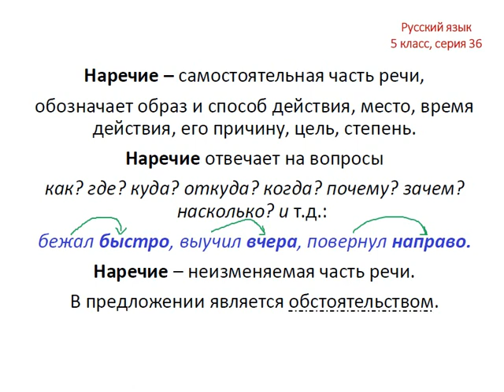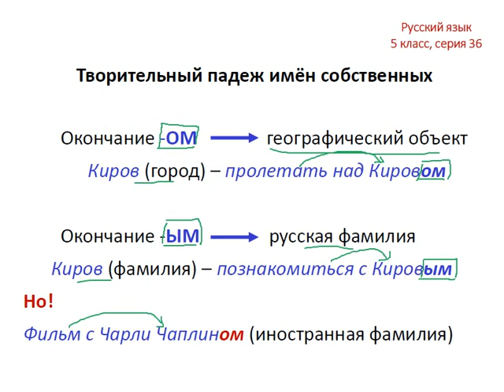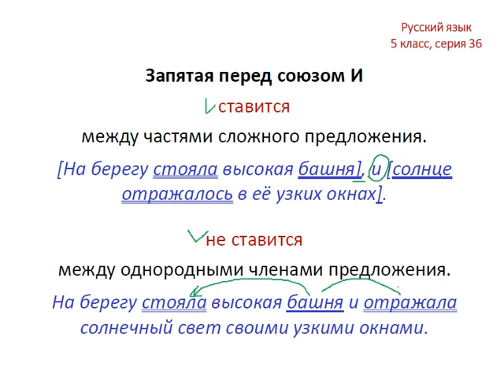Меташкола. Русский язык 5 класс 36 серия. Наречие,твор.падеж имён собств.,запятая перед союзом И.